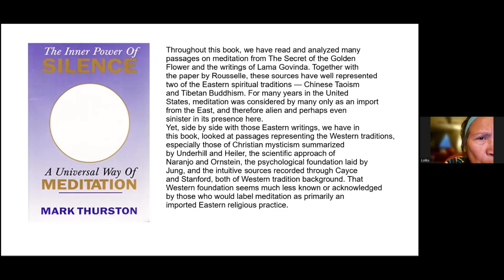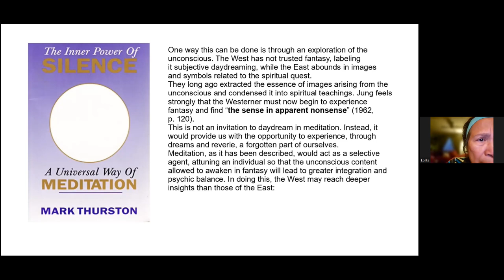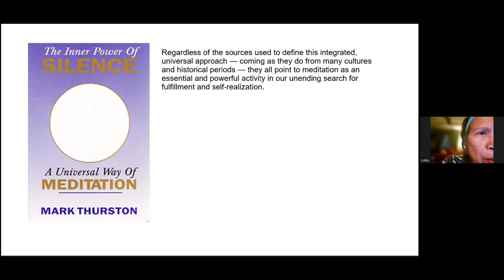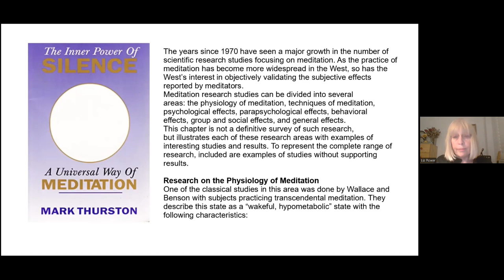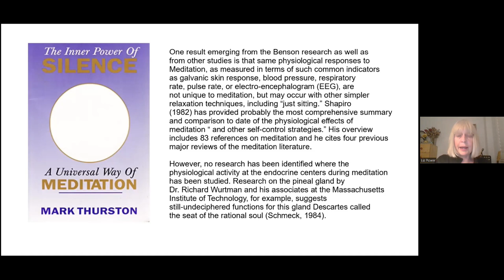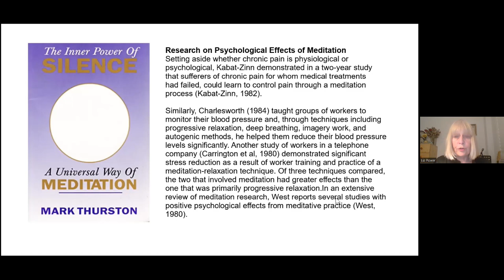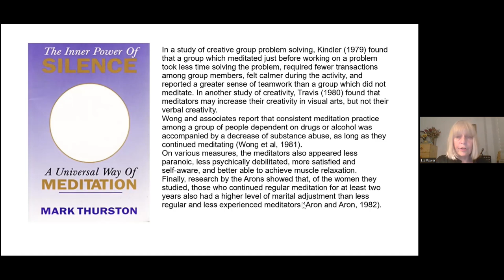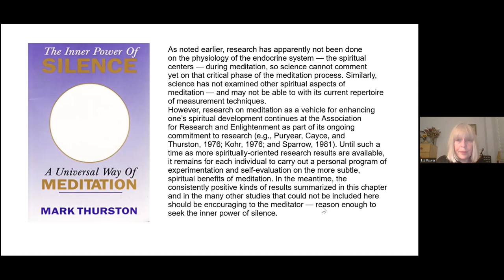PRAYER AND MEDITATION - The Edgar Cayce Way - Session 23 - Sunday 20th October 2024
00:00 Meditation with Russell Bowey
06:45 First Presentation - HOW EAST MEETS WEST IN MEDITATION TRADITION
17:42 Discussion on First Presentation
21:56 Final Presentation - WHAT SCIENCE SAYS ABOUT MEDITATION
41:45 Discussion on Final Presentation